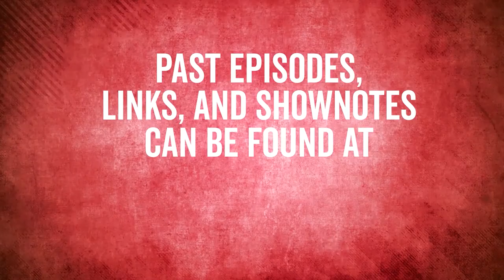From her garage to the global market: Meet Katie Richardson!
In this episode of Legion Radio, Katie Richardson shares her story of creating a product out of necessity, and how that journey took her to some of the biggest stages in retail and e-commerce!  With a passion for branding and product development, Katie shares in this episode of Legion Radio some of the strategies and principals that she knows to be VITAL in building a successful business:  whether it is a side hustle or a full-time endeavour.

And check out the training that Katie offers in branding
🥇 Our Advanced COACHING, TRAINING, and MENTORSHIP Program